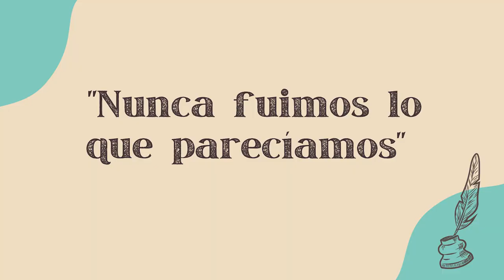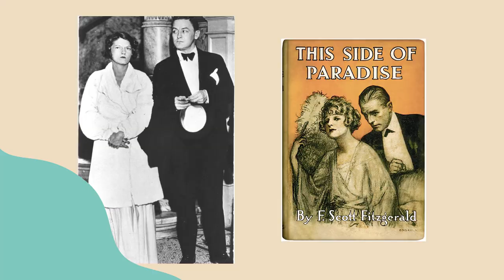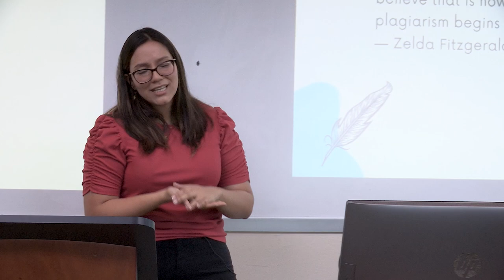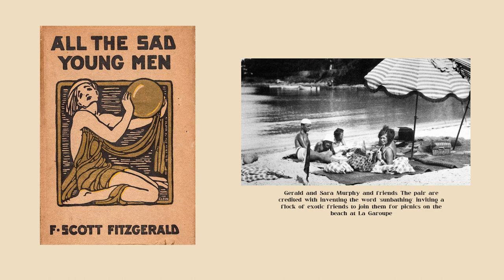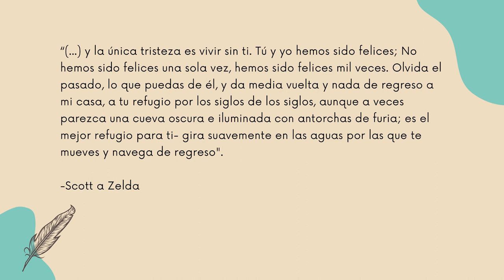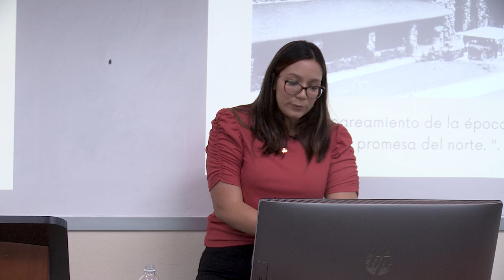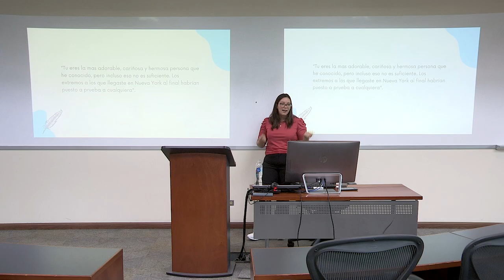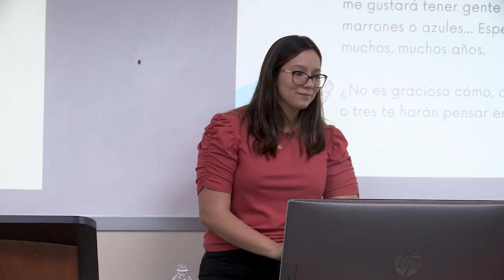Zelda y Scott Fitzgerald | Heidy Hernández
La relación entre Zelda Sayre y F. Scott Fitzgerald ha fascinado a estudiosos y amantes de la literatura a lo largo de los años. En este contexto, Heidy Hernández, catedrática universitaria, examina la intrincada conexión entre ambos, destacando su influencia mutua en la literatura y en la cultura del siglo XX. A través de un análisis profundo, busca desmitificar la figura de Zelda, resaltando su papel como escritora y artista, así como el impacto de su vida personal en la obra de Scott. Hernández invita a la audiencia a reconsiderar la narrativa tradicional que a menudo eclipsa las contribuciones de Zelda.

Uno de los puntos clave que aborda es la percepción de Zelda como más que una simple musa. La catedrática enfatiza que Zelda Sayre es una escritora talentosa y una artista en su propio derecho, cuyas obras reflejan su lucha por ser reconocida en un ámbito predominantemente masculino. Al compartir fragmentos de su escritura, permite a la audiencia apreciar el estilo único y la profundidad emocional de Zelda. Esta perspectiva resalta la importancia de su voz creativa, que ha sido frecuentemente opacada por la fama de Scott Fitzgerald.

“Zelda sigue pintando y se entera de la muerte de Scott, llora y lo sobrevive ocho años”. — Heidy Hernández

También se exploran las complejidades de la relación matrimonial de los Fitzgerald. Hernández analiza cómo la presión social, las expectativas y las dificultades económicas impactan su vida juntos. A medida que profundiza en esta dinámica, se hace evidente que las tensiones personales y la lucha de Scott con el alcoholismo afectan no solo su salud, sino también la producción literaria de ambos. Según la catedrática, este aspecto resuena en las obras de Scott, donde las experiencias de su vida personal se entrelazan con la ficción, creando un reflejo de su realidad.

“La mayor tragedia de su vida fue no poder vivir en el conformismo”. — Heidy Hernández

Otro aspecto fundamental que se discute es la influencia de Zelda en las obras más icónicas de Scott, como "El gran Gatsby". Hernández sostiene que la esencia de la búsqueda del sueño americano en la obra de Scott está impregnada de las experiencias de vida compartidas con Zelda. Al analizar el contenido de estas obras, ilustra cómo las vivencias de Zelda aportan una dimensión emocional que enriquece la narrativa de Scott, brindando a la audiencia una perspectiva más amplia sobre su legado literario.

“Es curioso pensar que ni él ni Zelda tuvieron suficiente dinero a lo largo de su vida porque Scott estaba siempre trabajando, siempre escribiendo”. — Heidy Hernández

Finalmente, la presentación culmina en una reflexión sobre el legado duradero de Zelda y Scott Fitzgerald en la literatura y la cultura contemporánea. Se destaca que, a pesar de sus desafíos personales, su impacto en la escritura sigue siendo relevante hoy en día. En su conclusión, Hernández propone que la historia de Zelda es igualmente vital en el contexto literario, sugiriendo que su narrativa merece un reconocimiento pleno. Así, se invita a la audiencia a explorar más a fondo sus obras y a apreciar la rica complejidad de su relación.